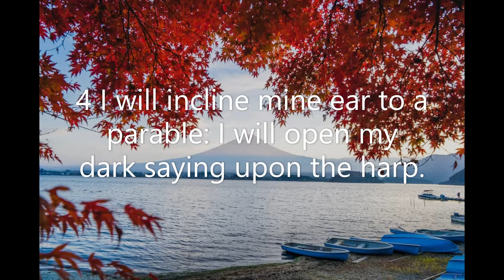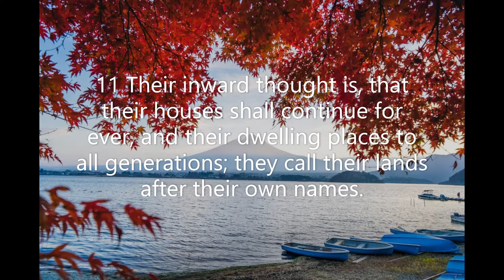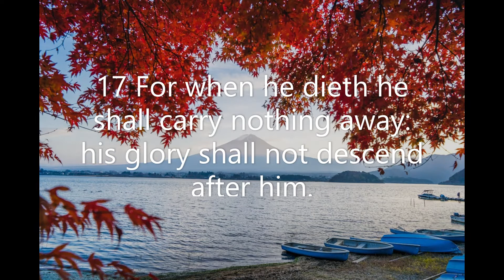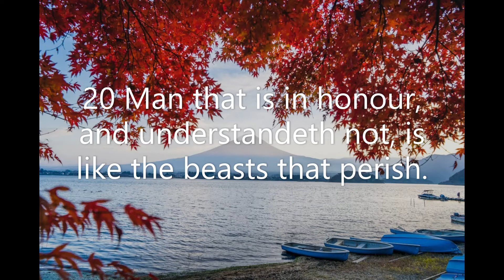Psalm Chapter 49 (KJV)